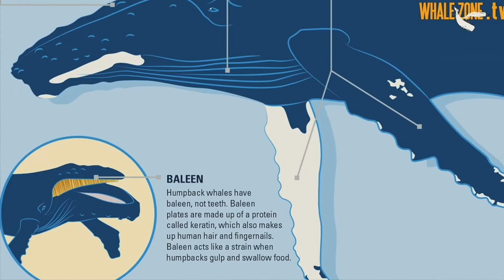I Made Marie Antoinette's Favourite Dress: History of the Chemise a la Reine & Get Ready With Me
The fashions of the 1780s had a lasting impact, and to a large extent are still with us today. Last spring I recreated Marie Antoinette's iconic Chemise a la Reine gown, just to see what it would be like to wear. Here's why it's important, and how it was worn.

A Stitch in Time also did a great episode on the Chemise a la Reine! Check it out for a more detailed explanation

Sources:

Chrisman-Campbell, Kimberley. Fashion Victims: Dress at the Court of Louis XVI and Marie-Antoinette. Yale University Press, 2015.

Weber, Caroline. Queen of Fashion: What Marie Antoinette Wore to the Revolution. Picador, 2007.

Waugh, Norah. The Cut of Women's Clothes. Faber & Faber, 1984.